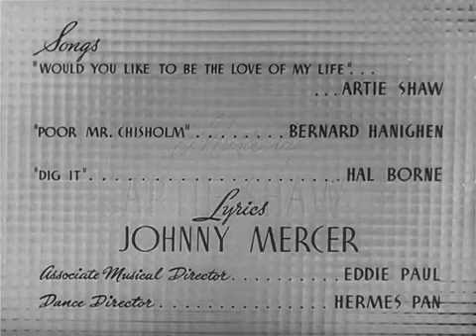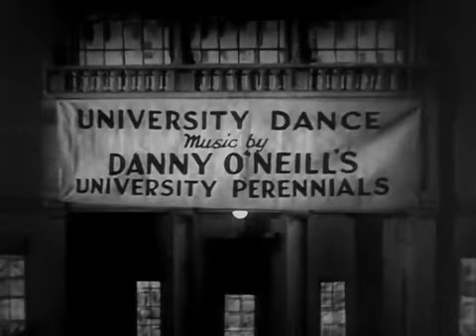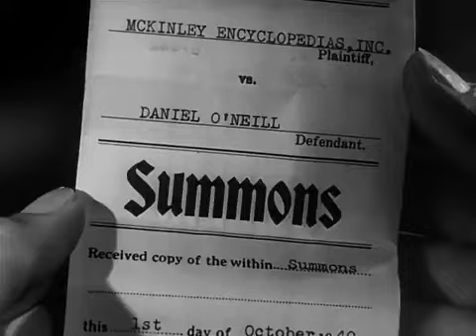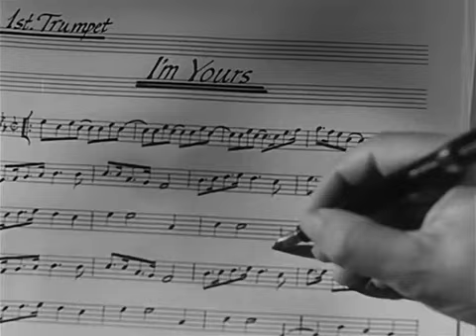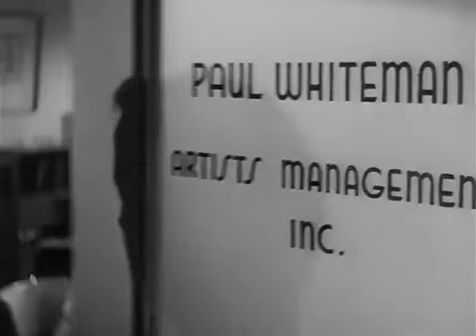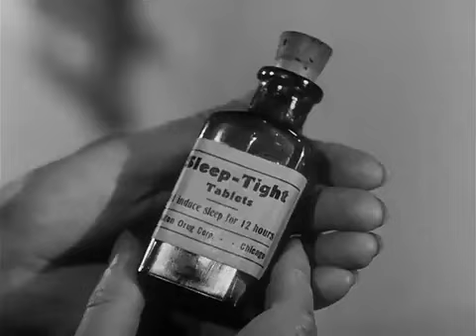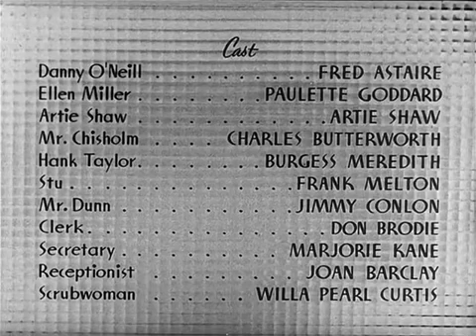ВТОРОЙ ХОР- звезды мирового кино, в американской кинокомедии.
ВТОРОЙ ХОР- звезды мирового кино, в американской кинокомедии. На протяжении семи лет лучшие друзья Дэнни О’Нил и Хэнк Тейлор учатся в колледже в Новой Англии, намеренно терпя неудачу год за годом, чтобы иметь возможность играть в музыкальной группе учебного заведения, где они соперничают за статус лучшего трубача. Это дружеское соперничество переходит в новую фазу, когда главные герои встречают Эллен Миллер, которая нравится обоим парням. Довольно скоро дружелюбной Эллен удается не только подружиться с веселыми трубачами, но и стать менеджером их группы. В скором времени музыкальный коллектив колледжа привлекает внимание знаменитого исполнителя Арти Шоу. Дэнни и Хэнк уверены в том, что Арти привлек их талант, хотя на самом деле Шоу заинтересован Эллен, которую он хочет сделать своим агентом. Дата выхода: 3 декабря 1940 года
Страна: США
Режиссер:
Г.К. Поттер
Жанр: Мюзиклы, Мелодрамы, Комедии, Зарубежные
В качестве: 720p
В переводе: Культура и Многоголосый закадровый
Время: 84 мин.
Из серии: Фильмы о музыке, Фильмы про дружбу, Фильмы про любовь
В ролях актеры: Фред Астер, Полетт Годдар, Чарльз Баттерворф, Бёрджесс Мередит, Фрэнк Мелтон, Джимми Конлин, Дон Броди, Марджори Кэйн, Джоан Барклай и другие